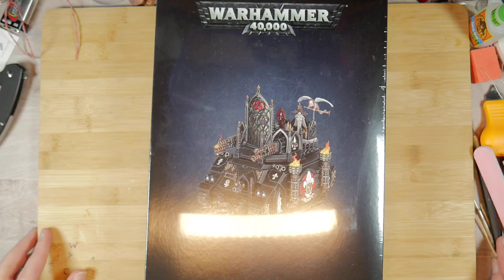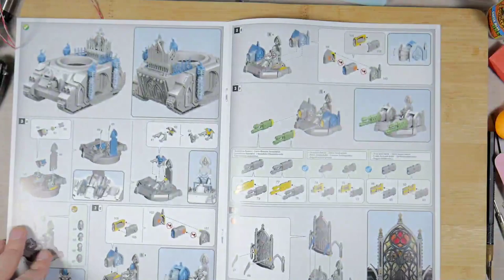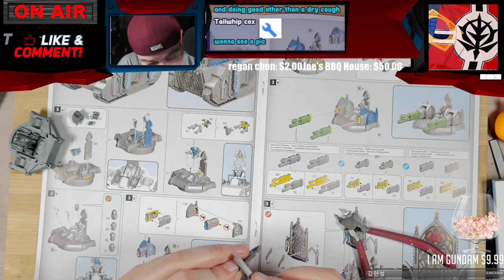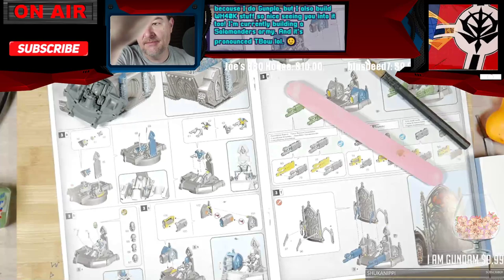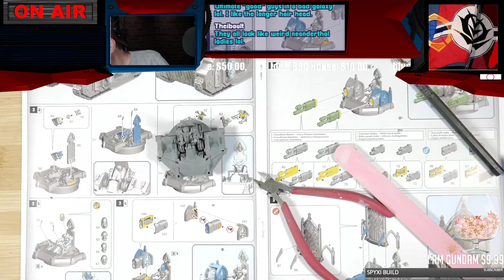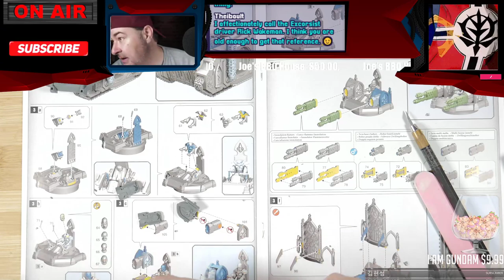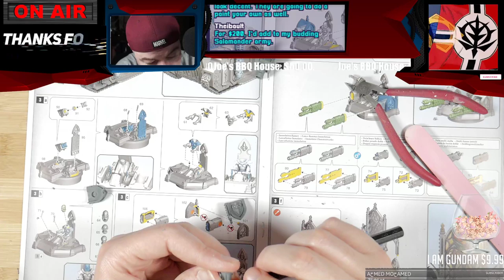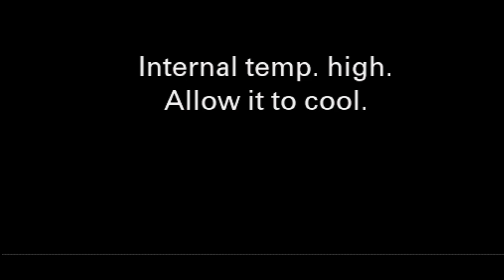LIVE Adepta Sororitas Immolator unboxing and build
LIVE Adepta Sororitas Immolator unboxing UNBOXING AND BUILD

David Starshadow
561 E. El Paso Ave.

Painting
Master Airbrush Brand Portable Hobby Airbrush Spray Booth

CAMERAS
7artisans 25mm F1.8 Prime Fixed Lens